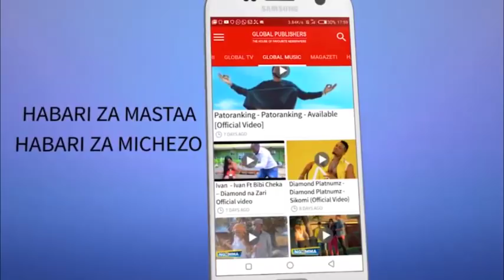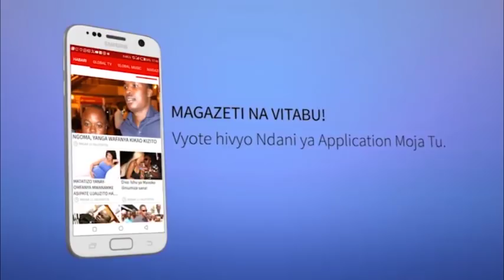Kitu Waziri Mbarawa Amekiona Mwanza Akiwa Ziarani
Waziri wa Maji na Umwagiliaji Prof. Makame Mbarawa amefurahishwa na Utekelezaji wa Mradi wa Maji Taka Unaosimamiwa na Mamlaka ya Maji Mwanza kwa watu wanaoishi Milimani.